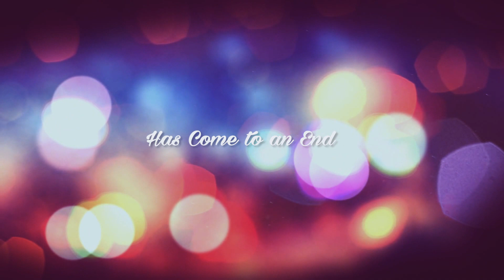Bengali Wedding Teaser - Abhishek & Piyali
Avijit Dhar Photography..
Wedding|Reception|Event| Rice Ceremony|Portfolio|Ad Video| Ad Shoot| Short Film Making|  And all type of photography done here at low cost.